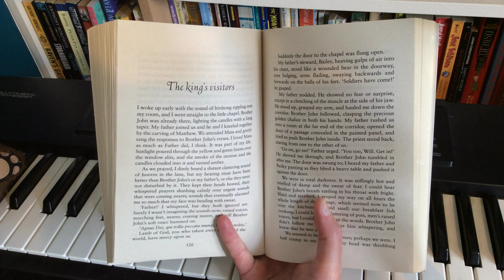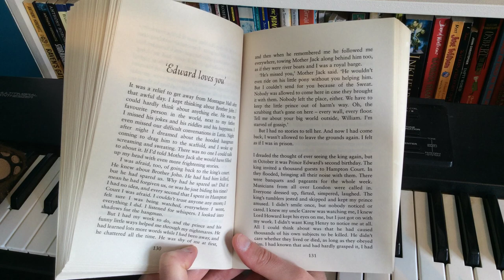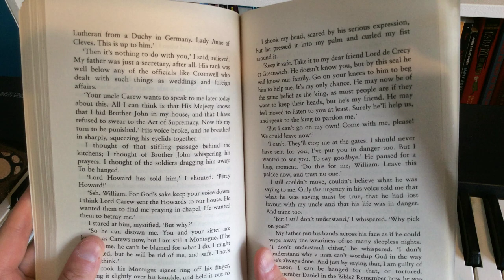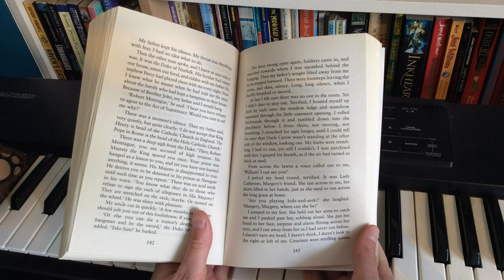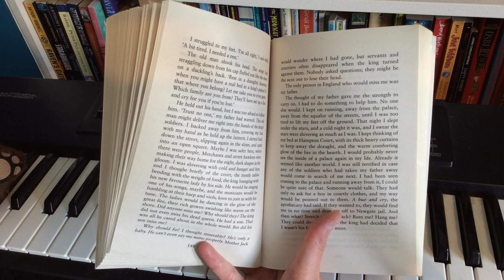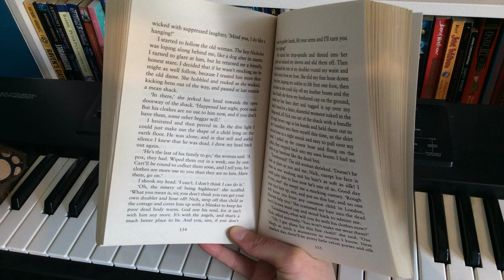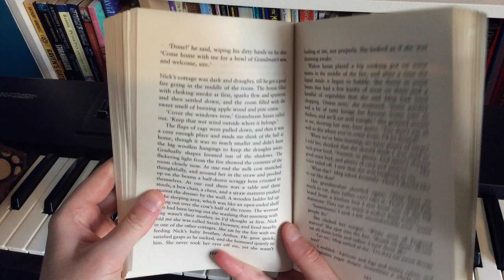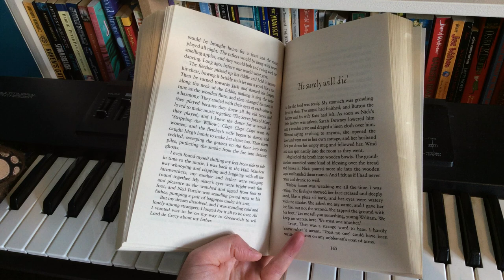Episode 7: Year 5 Class Novel for their upcoming topic on the Tudors